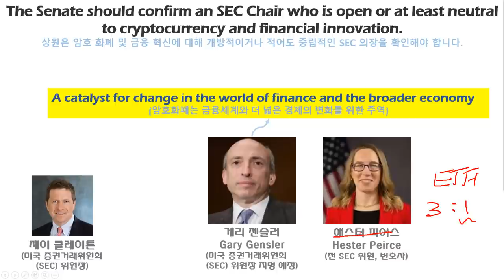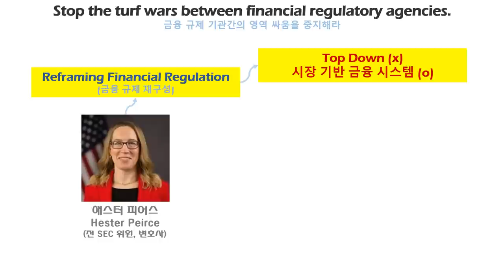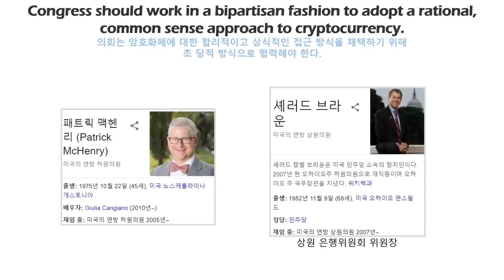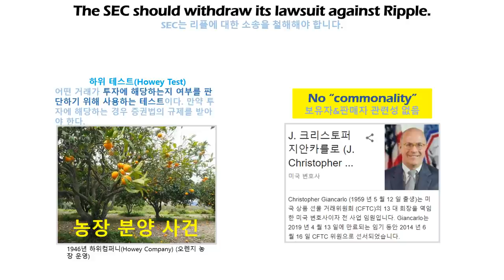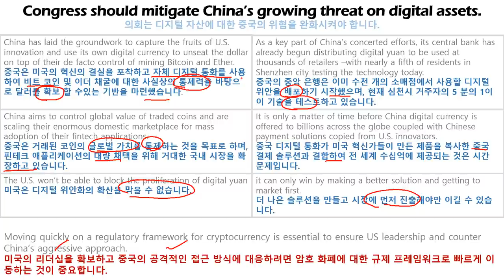포브스(Forbes) - 암호화폐에 대한 2021년 5가지 희망사항